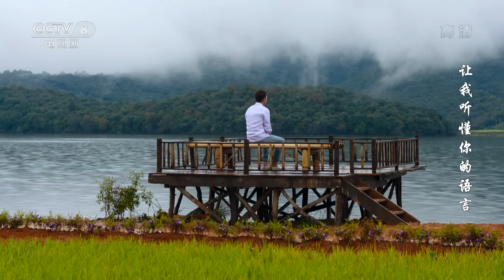【ENG SUB】让我听懂你的语言 (Let Me Understand Your Language) EP28（主演：邱泽、陆怡璇）| CCTV电视剧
本集主要内容：
01:36 贺总决定放弃浩宁；
07:11 浩宁因项目的事情难过 玉波鼓励浩宁；
15:34 岩龙向家人坦白米萝是他的女朋友；
23:33 玉波向徐远达表示觉得浩宁有所成长。

张泽尚和贺总分析利弊，贺总虽然欣赏浩宁这个人，但浩宁把利润降得太低，不为投资方考虑，使他不得不重新打算。美嘉知道哥哥又算计浩宁，气呼呼地去找哥哥，张泽尚给妹妹订机票让她离开版纳回北京。

【剧情简介】
《让我听懂你的语言》是由孙艳华执导，邱泽、陆怡璇等主演的青春情感剧。该剧以两代上海男人和两代西双版纳傣女的爱情故事为主线，讲述了一个经济发展与生态保护的故事。